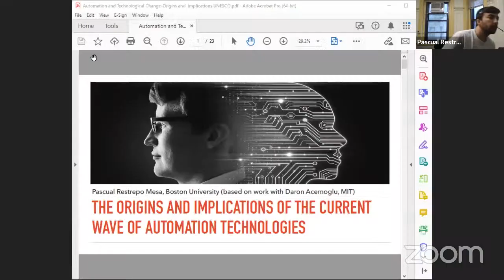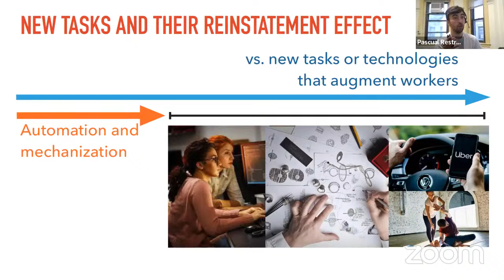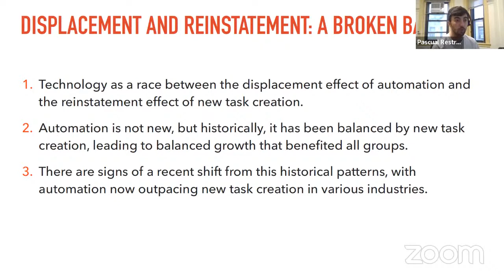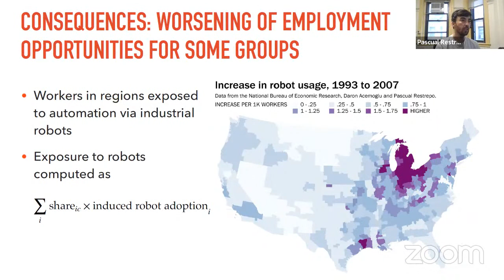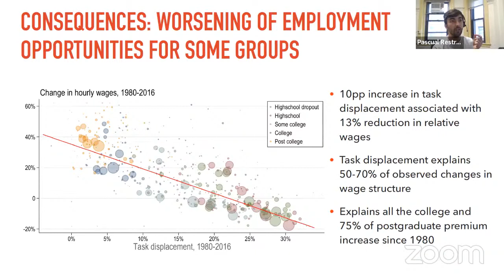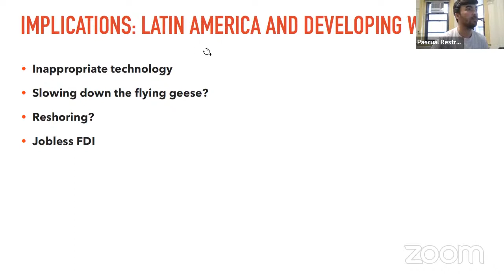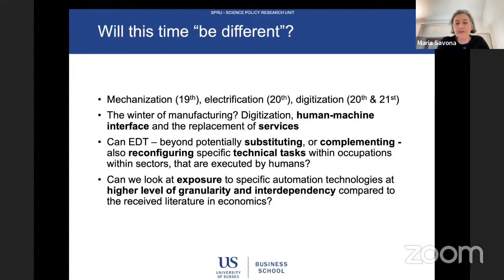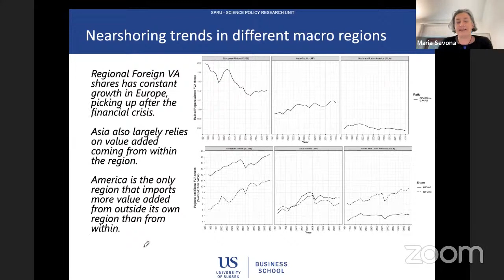Origins and implications of the current wave of automation technologies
UNU-MERIT's UNESCO Chair webinar series on ''Science, Technology and Innovation Policies for Sustainable Development in Latin America'' (STI-LAC Webinars).

Title of the presentation: ''Origins and implications of the current wave of automation technologies''.

Speaker: Dr. Pascual Restrepo, Assistant Professor at Boston University.

Discussant: Dr. María Savona, Professor of Applied Economics at the Department of Economics at LUISS University, Rome and Economics of innovation at SPRU, Science Policy Research Unit at the University of Sussex, UK.